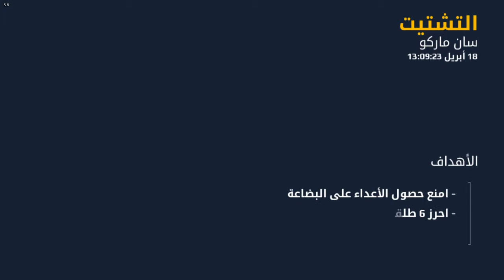Modern Combat 5: 27# (التشتيت)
Hi Guys, Here Is The New Video Hope You Like It

This Game Was Playing With A Gaming Laptop

You Can Download This Game From (Steam) If it possible

For (Android & IOS) You Can Get It From The Store (Free To Download)